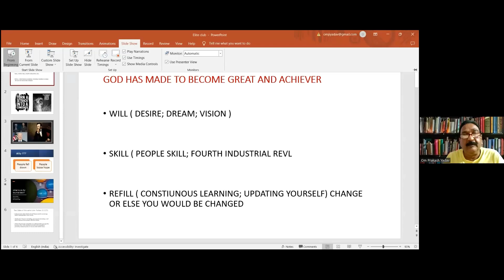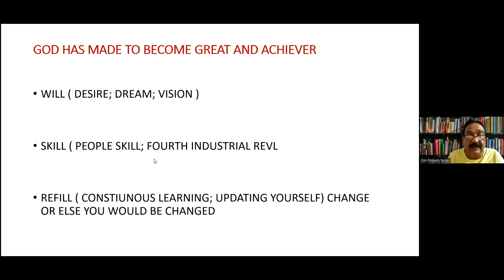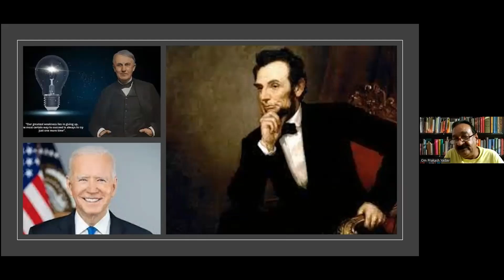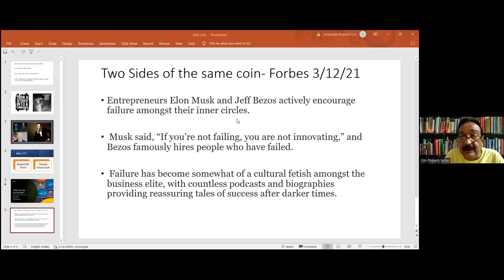TURN A SETBACK INTO A COMEBACK | DIAMOND LEADER | OMPRAKASH YADAV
Growth and de growth both are part of journey. There is no success journey on this earth, where a people have never fallen down. In this talk Diamond Om Prakash Yadav shares "Why & how to turn a setback into a comeback..."